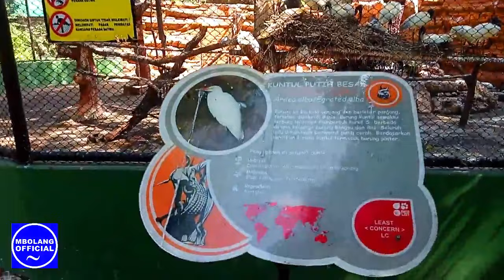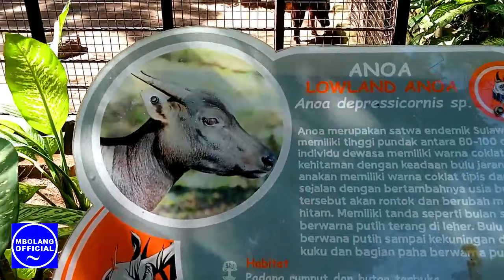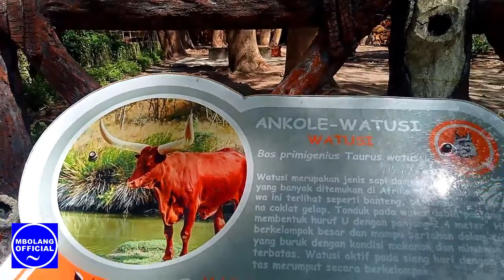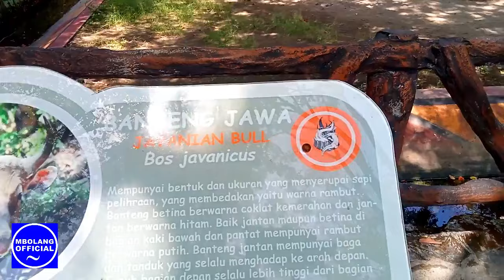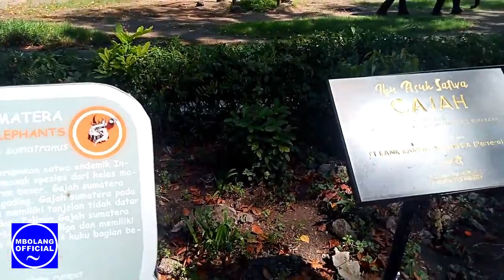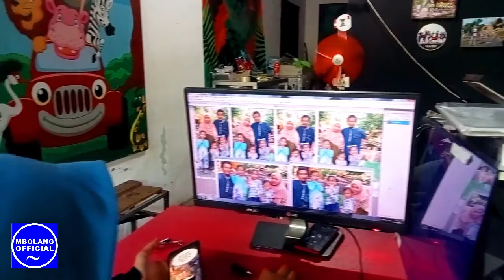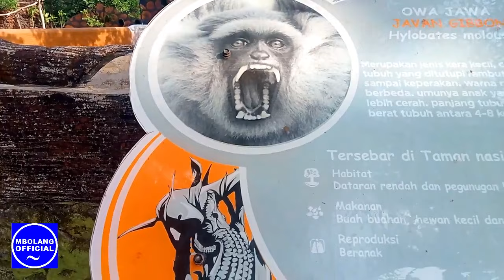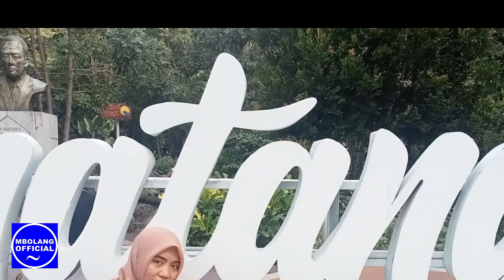Terlengkap Di Asia Tenggara_Review Kebun Binatang Surabaya (KBS ZOO) TERBARU 2024_Kondisi Dan Tiket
Kebun Binatang Surabaya adalah salah satu kebun binatang yang populer di Indonesia dan terletak di Surabaya. KBS merupakan kebun binatang yang pernah terlengkap se-Asia Tenggara, di dalamnya terdapat lebih dari 230 spesies satwa yang berbeda yang terdiri lebih dari 2179 ekor satwa.
Departemen: Kids Zoo
Alamat: Jl. Setail No.1, Darmo, Kec. Wonokromo, Surabaya, Jawa Timur 60241
Jam: Tutup ⋅ Buka pukul 08.00
Hewan terkenal: Kliwon (Jerapah)
Luas: 15 ha
Dibuka: April 1918
Provinsi: Jawa Timur
Koordinat: 7°17′45″S 112°44′10″E / 7.295833°S 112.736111°E
Luas area: 15 ha (37 ekar)